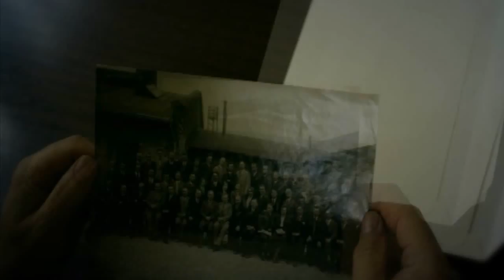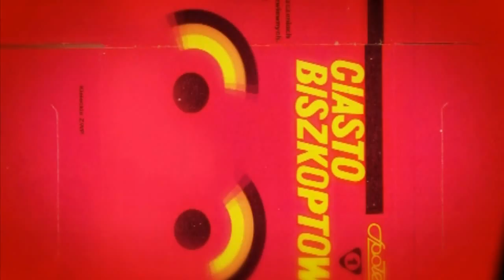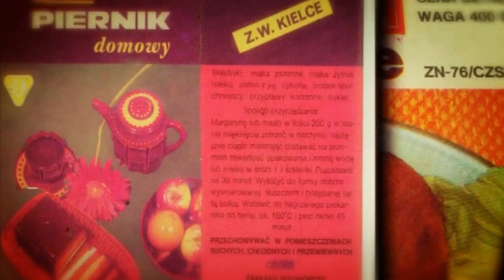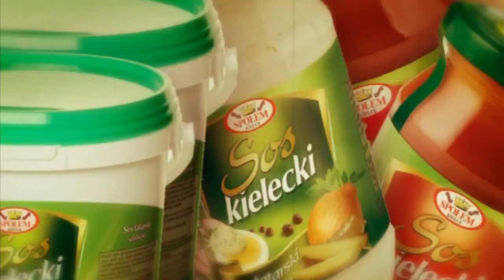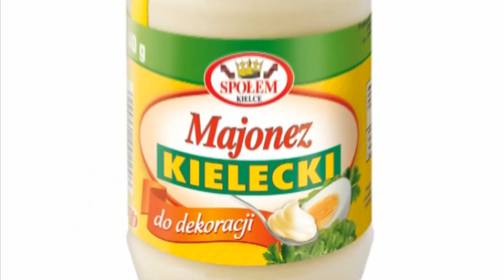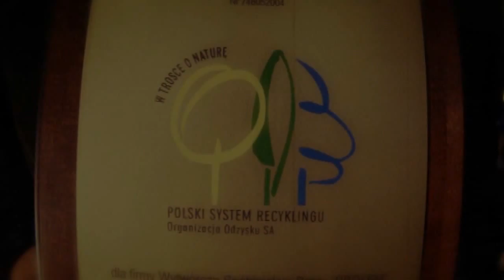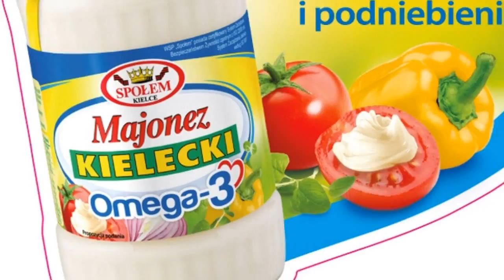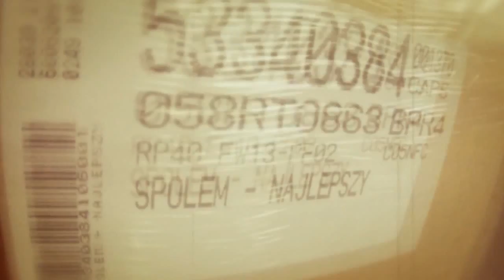WSP "Społem" - film korporacyjny